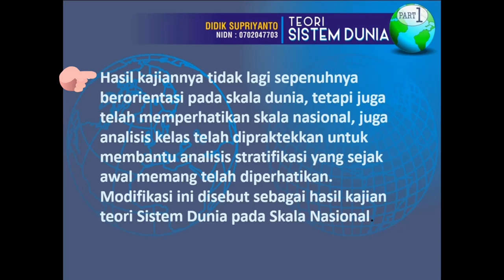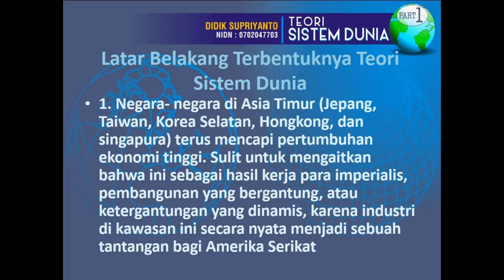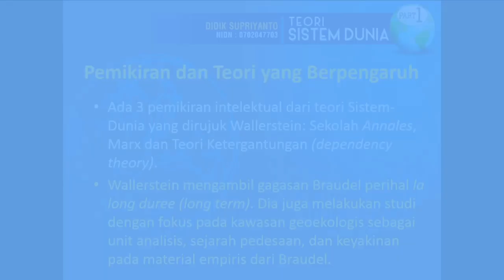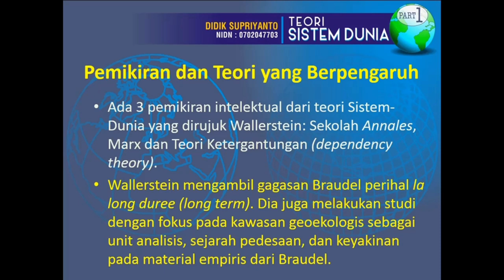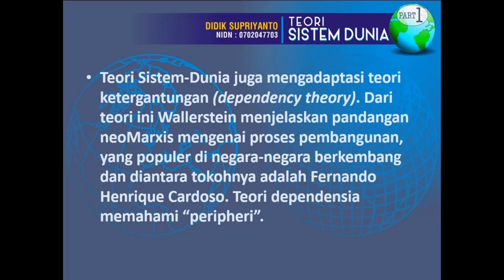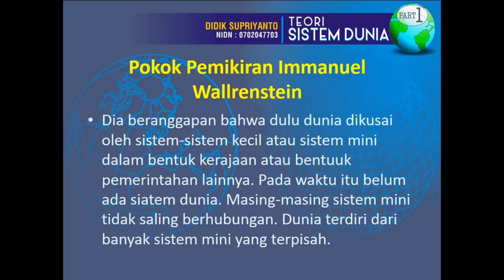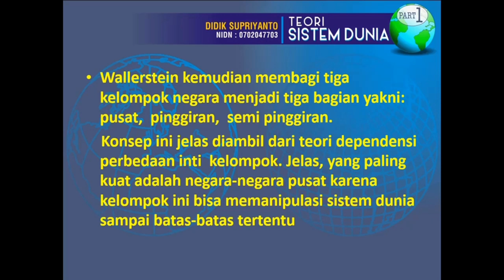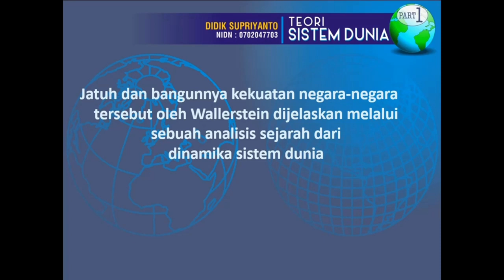TEORI SISTEM DUNIA (PART 1)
Teori Sistem Dunia merupakan sebuah pembagian kerja secara teritorial dalam produksi, pertukaran barang dan bahan mentah. Pembagian kerja mengacu pada kekuatan dan hubungan produksi dalam ekonomi dunia secara keseluruhan.